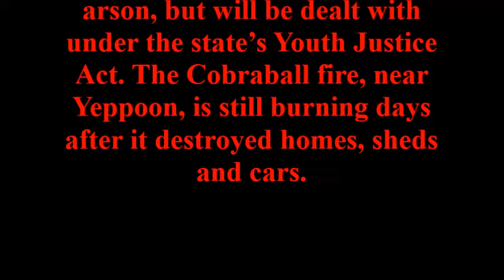Updates on the Bushfires Arson Crisis 16 Year Old Charged with Arson